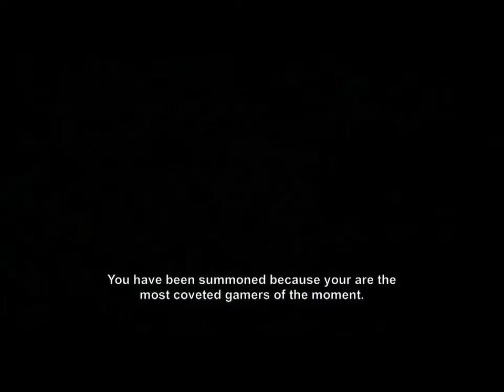Benjamin Vicuña, Angie Cepeda, Ludovico Di Santo Manolo Cardona , Luz Cipriota en 2091 Hoy Estreno